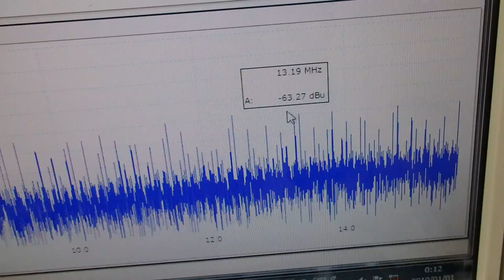メガヘルツの超音波発振制御プローブを利用した実験動画 ultrasonic-labo